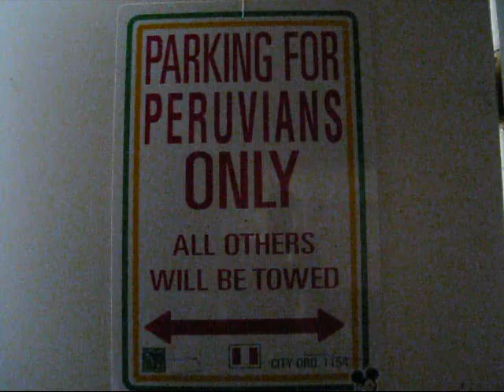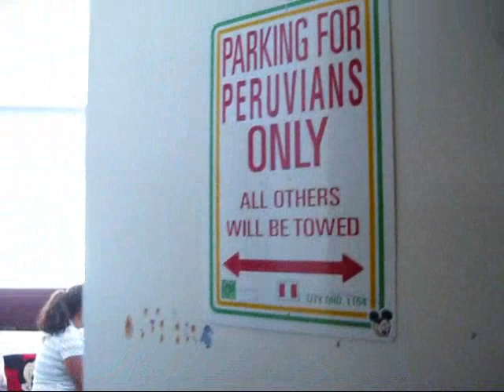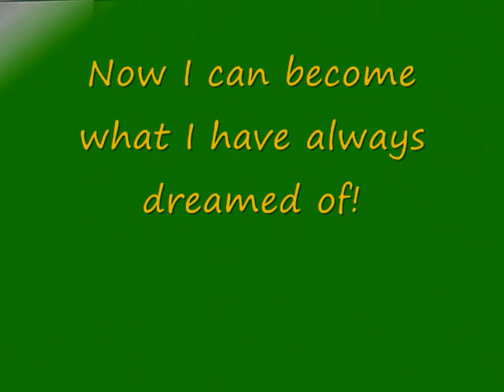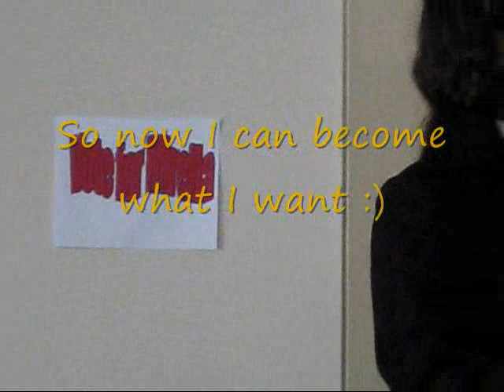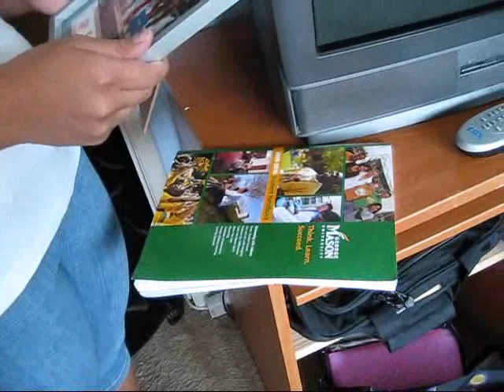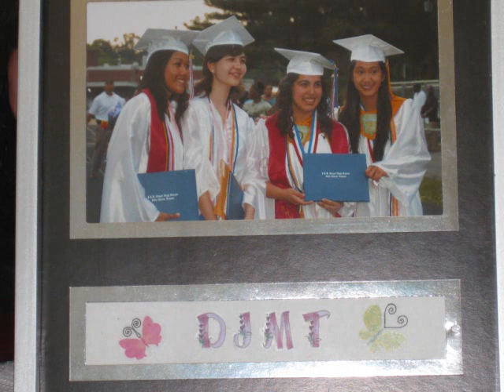Mirella Saldana Morena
Mirella has a bright future in politics and will be using Mason to get there.